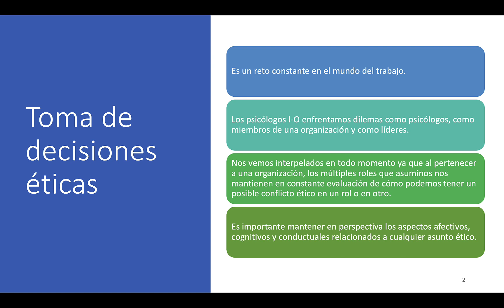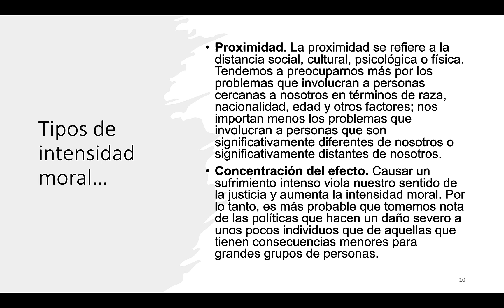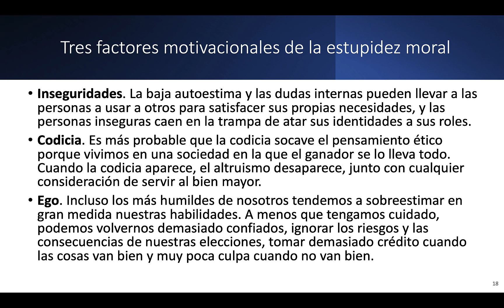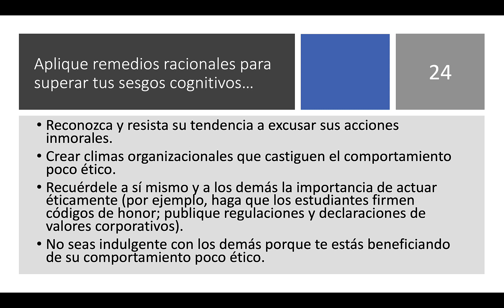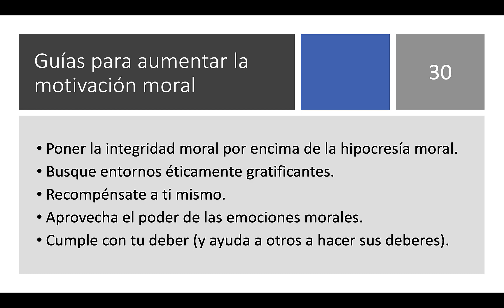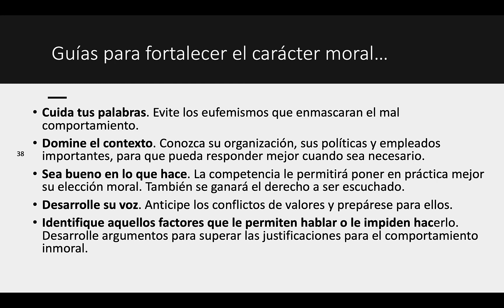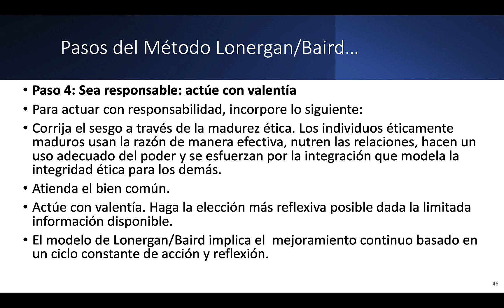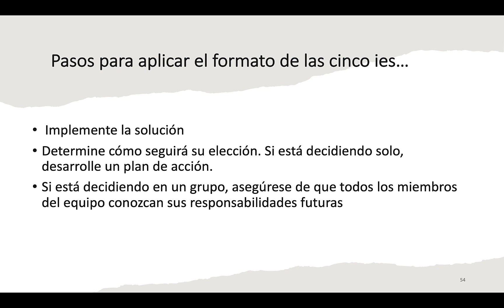Módulo II Psic 501 Decisiones éticas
En este módulo se discute la importancia de las decisiones éticas y morales, así como también los distintos modelos de toma de decisiones éticas.